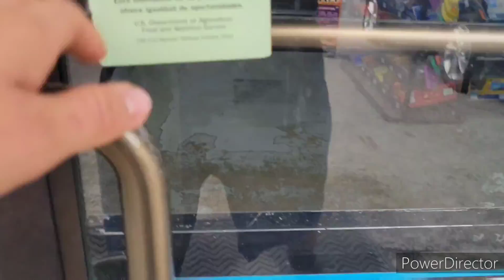A Day In The Red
just thought I would make a video that might encapsulate the magic place that slade Kentucky is.